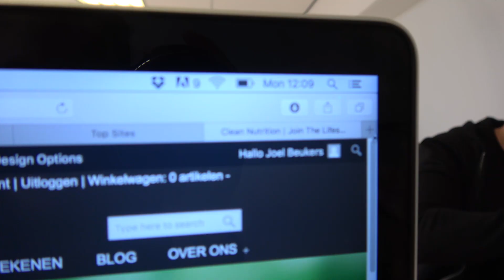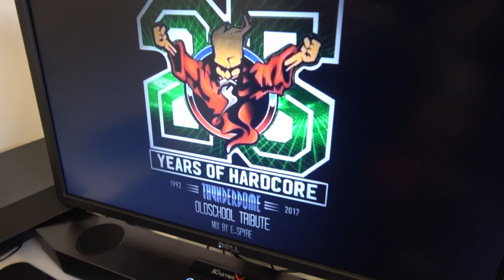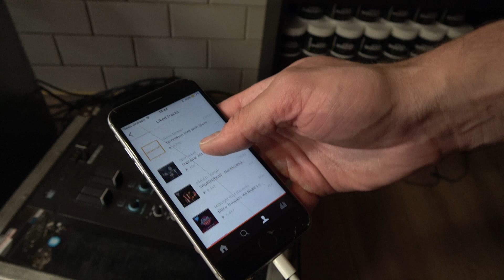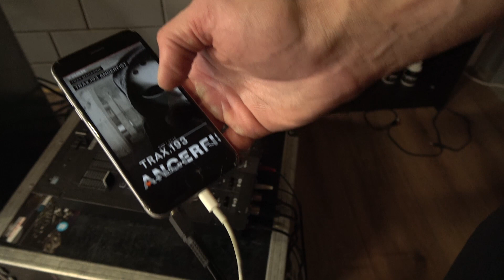#75 NAAR DE RATTEN VAN DECIBEL, ANTI MAANDAG DIP TRAINING SUPERSETS CHEST & BACK!🏆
NAAR DE RATTEN VAN DECIBEL, SUPERSETS CHEST & BACK!🏆

Afgelopen zaterdag hebben Ome Wutru​, D-Fence​ en ik keihard lopen flaneren op Decibel, nu moeten we heel even op de blaren zitten... MAAR na deze SUPERSET TRAINING ben je weer HELEMAAL HET MANNETJE!
DUS BREEK DIE HELE TENT AF, laat een reactie achter, want ik LEES ALLES! Tag je Groei-Maatje!👇🏻🏆💪🏻

✔ Voedingsschema
✔ Trainingsschema
✔ Online Coaching
✔ Voor Goud App
✔Krijg automatisch toegang tot de: "Voor Goud" fitness app voor zowel IPHONE als ANDROID

Door mijn complete programma's te volgen krijg je direct toegang tot alle schema's in de App. Hoe? Maak een nieuw account aan in de Voor Goud App en gebruik hierbij hetzelfde mailadres als dat je hebt gebruikt op Clean Nutrition.

Joel Beukers​
Clean Nutrition​
Voor Goud - App Joel Beukers​
Matrix Fitness Benelux​